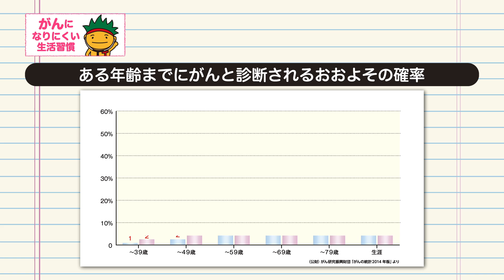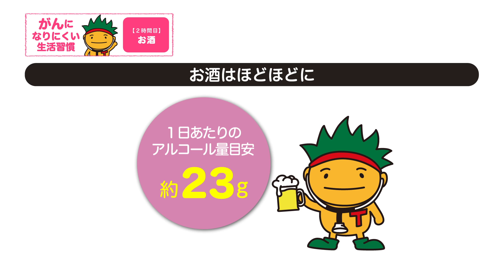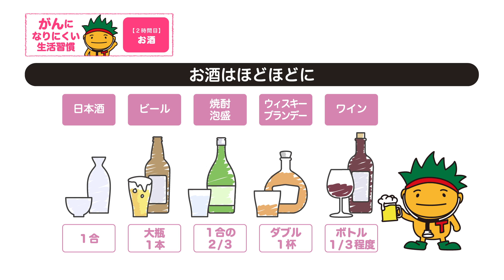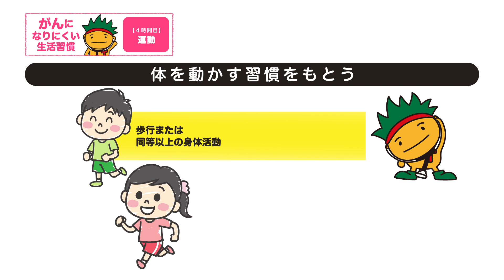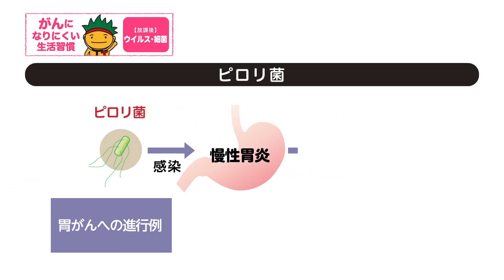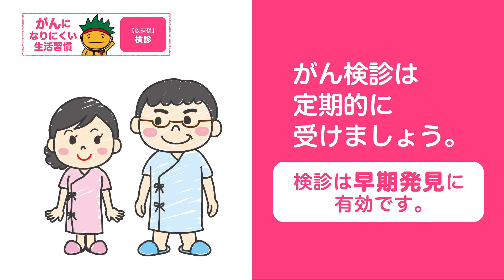がんになりにくい生活習慣編《香川県》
3人に1人ががんで亡くなり、2人に1人ががんにかかる時代。
しかし、科学的根拠に基づくがん予防とがん検診による早期発見・早期治療により、がんはある程度の予防や治療が可能な病気となりました。

「がんになりにくい生活習慣 編」は、がんになりにくい生活習慣について知ってもらいがん予防の理解を深めていただくことを目的に制作いたしました。